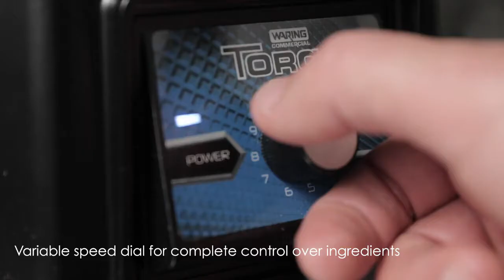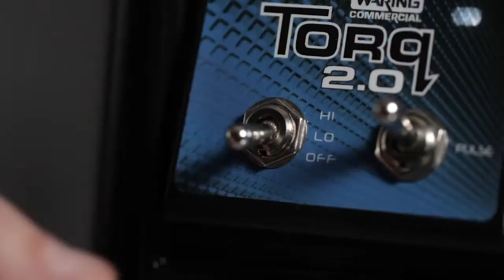Блендеры Waring TBB 145, 160 и 175 от ПРАЙД ГРУПП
Модель оснащена высокопроизводительным двухскоростным двигателем с функцией PULS мощностью 2 л.с. Заменяемая муфта привода выполнена из нержавеющей стали. Штабелируемый кувшин объемом 1,4 литра с метрическими градациями, изготовлен из ударопрочного и термостойкого тритана. Чтобы жидкость не просачивалась во время работы имеется виниловая крышка. Для добавления ингредиентов и снижения давления при смешивании на крышке есть прозрачная съемная заглушка. Сменный нож из нержавеющей закаленной стали выдерживает длительный срок работы.
В комплект входит шумопоглощающий коврик.